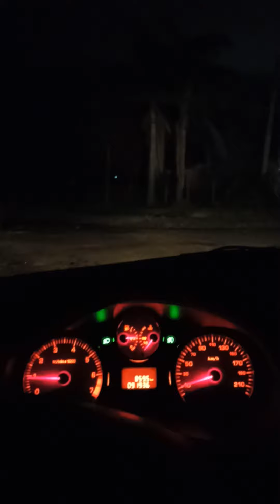Meteorología Uruguay Tormentas Reportes Instagram Pronóstico Jueves 17 de Junio 2021